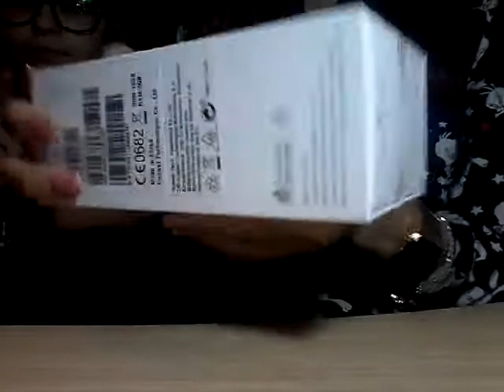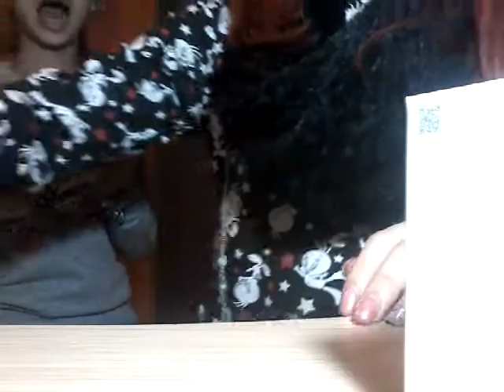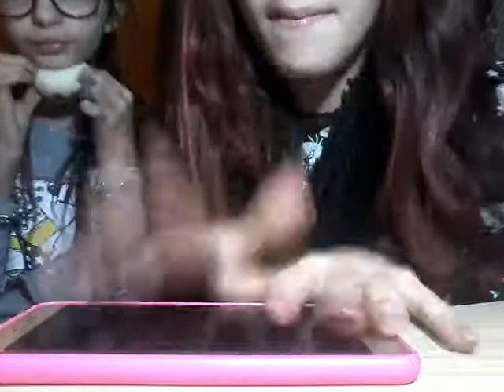《Cellulare nuovo vlog》 ||TUMBLR GIRLS